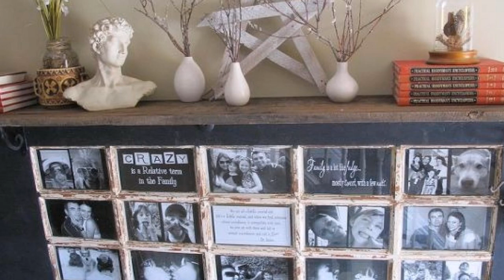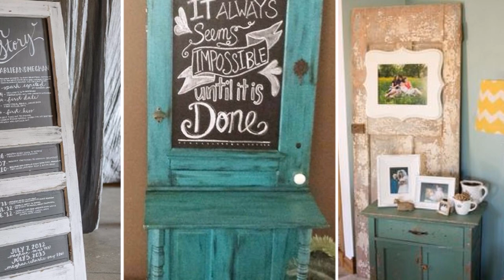💚DIY Repurposed Furniture Ideas – Old Door Recycling/Home decor ideas 2017💚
💚 Repurposed doors are perfect for new and useful projects to add pizzazz to your home. Repurposing, reusing and upcycling an old door is just a great idea. If you already have an old door at home and you don't know what to do with it don't worry. With imagination and elbow grease, you can transform that old door into a one-of-a-kind piece that's both useful and beautiful.The greatest advantage about upcycling projects is that you will save a lot of money,Check out these creative crafts for old doors💚

        Have Fun !!

Artist: Nicolai Heidlas
Title: Golden Ocean